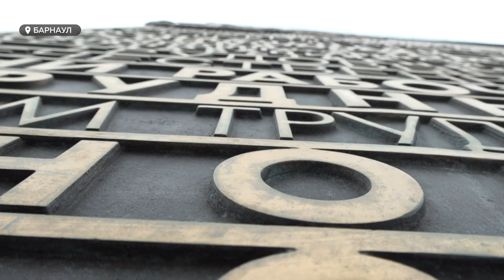В день памятников "ТОЛК" прогулялся с историком по памятным местам Барнаула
18 апреля во всем мире отмечают день памятников и исторических мест. Историю Барнаула, считает историк Данил Дегтярев, можно было изучать по Кресто-воздвиженскому кладбищу, где теперь расположен парк Изумрудный, и Нагорному, на котором после обновления осталось несколько плит.